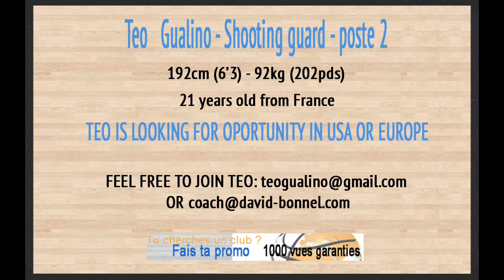Teo Gualino #26 - highlight basket - 27 mars 2016 - basketball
Teo Gualino #26 - 192cm(6'3) - 92kg(202pds) Poste 2 - Strong Shooting guard - is looking for oportunity in Prep School or good team in Europe. FAIS TA PROMO AVEC COACH DAVID BONNEL